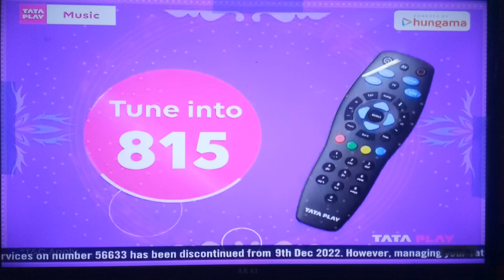tata play music